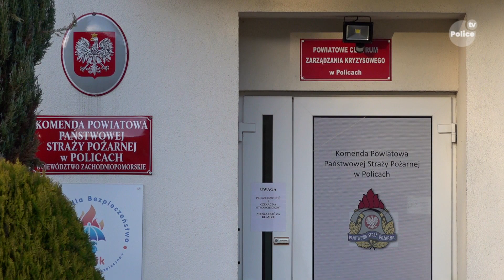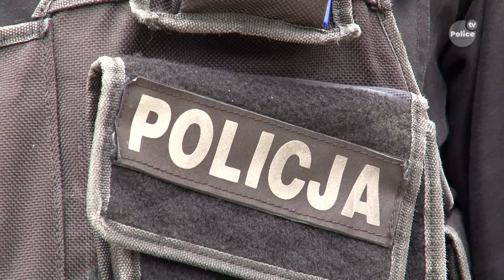Interwencje straży pożarnej i policji w okresie świąteczno-noworocznym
Infopolice 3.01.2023 - Od 23 grudnia do 1 stycznia 2023 roku policcy strażacy wzięły udział w 27 interwencjach, w tym w 8 akcjach gaszenia pożarów i 18 związanych z usuwaniem miejscowych zagrożeniach. Z 31 grudnia na 1 stycznia strażacy podjęli 10 interwencji. 5 razy gasili pożary spowodowane użyciem materiałów pirotechnicznych, głównie śmietniki i suche trawy.